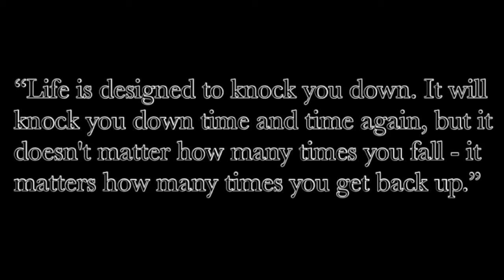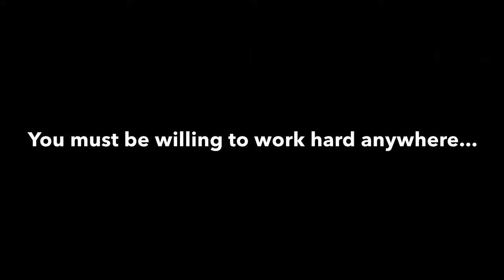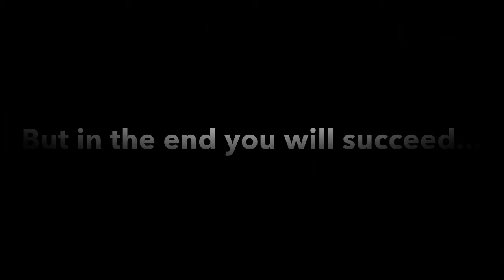GET UP!!! - Workout Motivation • 2018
Song:
1.) Mark Petrie - Richat